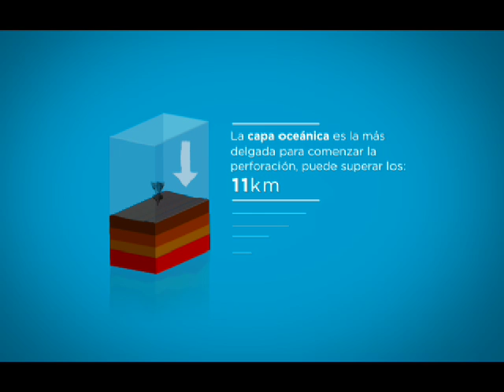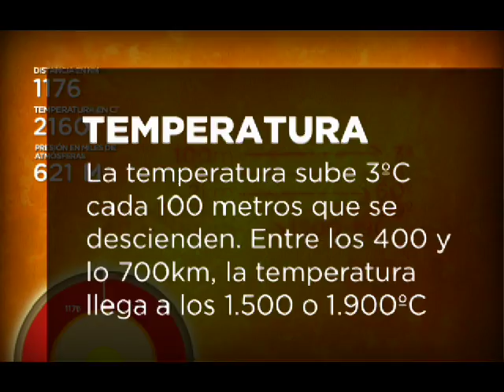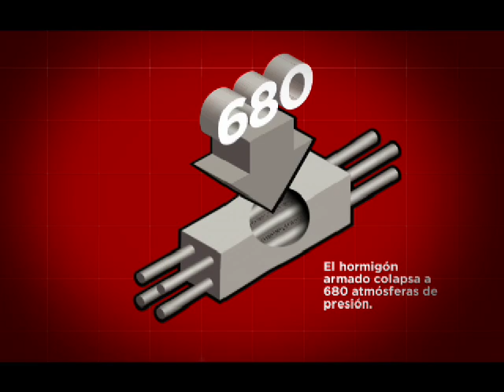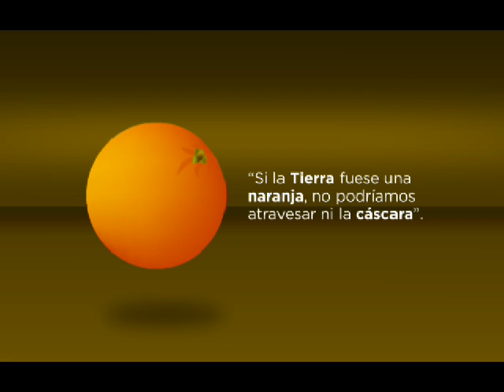Travel to the center of earth-Infographics-Discovery Channel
Travel to the center of the earth is an animated infographic, created for Experiencia Discovery for Discovery Channel.